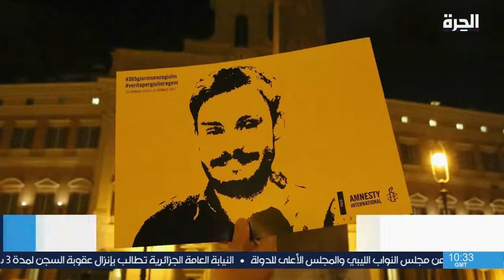القاهرة وروما تعلنان إغلاق ملف جوليو ريجيني مؤقتا